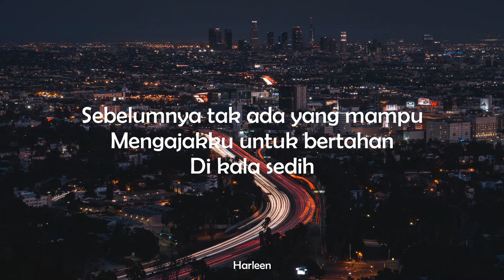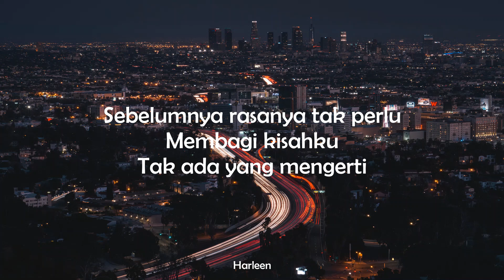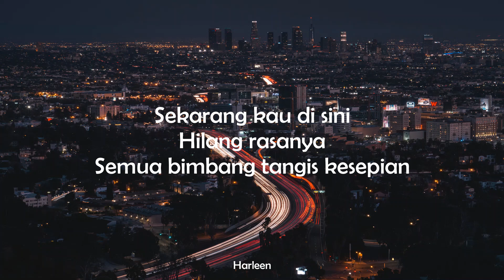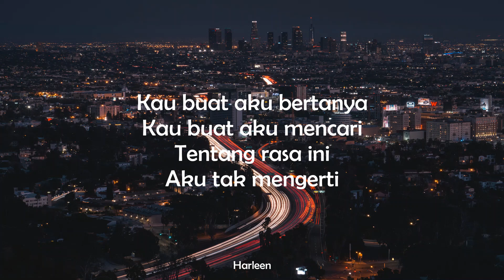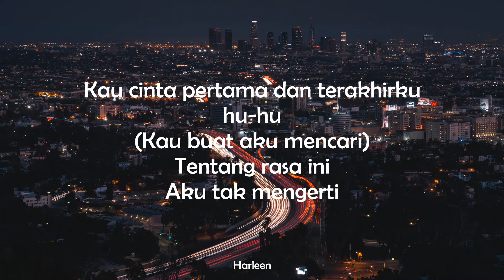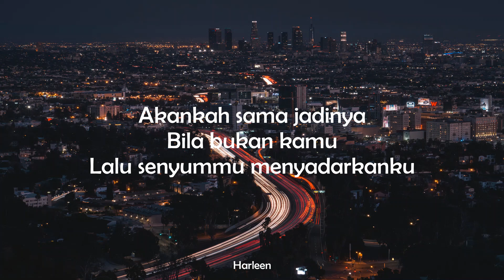SHERINA MUNAF - CINTA PERTAMA DAN TERAKHIR LIRIK